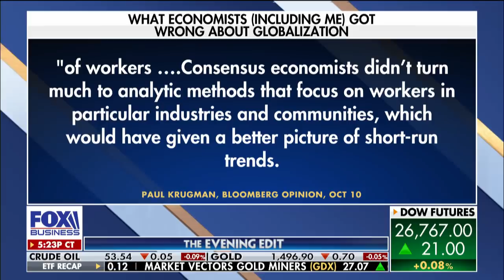China tariffs could rise in December, Mnuchin warns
WSJ associate editor and FOX News contributor John Bussey joins FOX Business to talk about China tariffs and how the 'deal' President Trump said we have has led us back to where we were before the tariff war began.